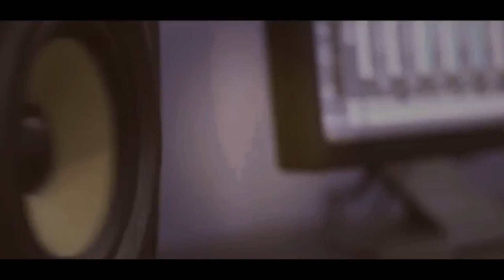الفنان حافظ موسى دحية حنا زلم الجد الجد سهرة العريس حسن سورجي مخيم بلاطة 2018HD تسجيلات الجباليJR